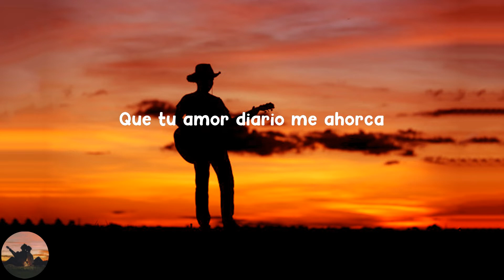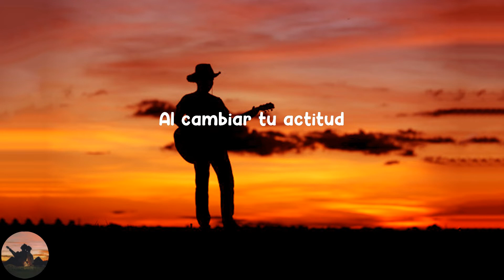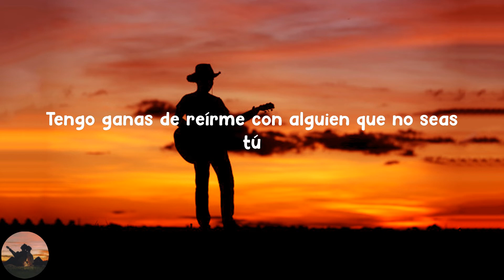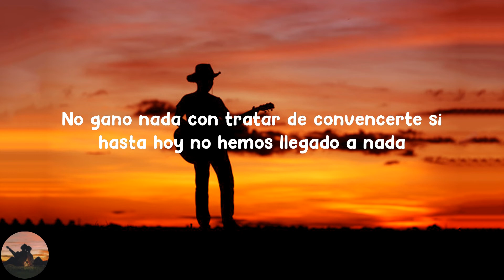El Fantasma - Agarra Tu Camino (letra)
Letra :

 Tengo mucho tiempo mirando muy bien las cosas
A la conclusión ya llegué
Que tu amor diario me ahorca
Dicen que no hay peor ciego
Que el que no quiere ver
Pero ya estuvo bueno
De aventarme a tus pies
Tengo ganas de reírme con alguien que no seas tú
Noto quieres confundirme
Al cambiar tu actitud
Crees que puedes destruirme
Manipularme a tu antojo
Hablas solo pa' mentirme
Dándome a entender que somos, y no somos
No gano nada con tratar de convencerte si hasta hoy no hemos llegado a nada
Agarra tu camino, por favor
"Sobran los motivos" dice la razón
Por las noches en vela que tu amor me ha causado
Abriendo botellas de licor
Hoy te digo adiós trago por trago
Y si el agua que tienes
No la puedes beber
Hay que abrirle con todo
Y dejarla correr